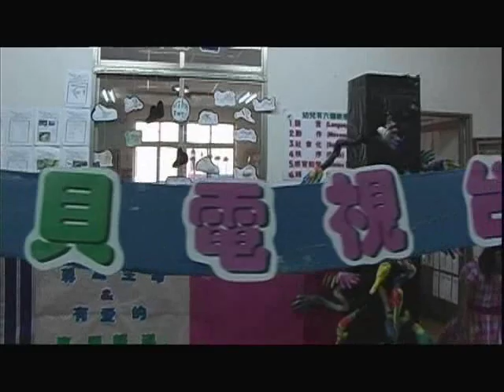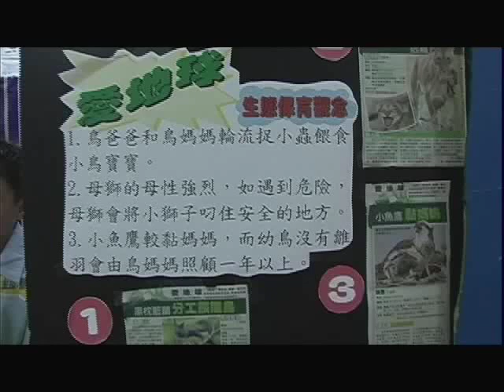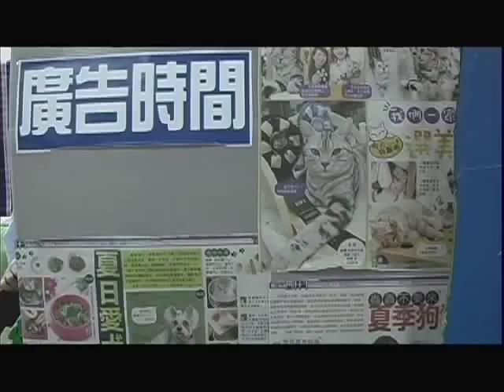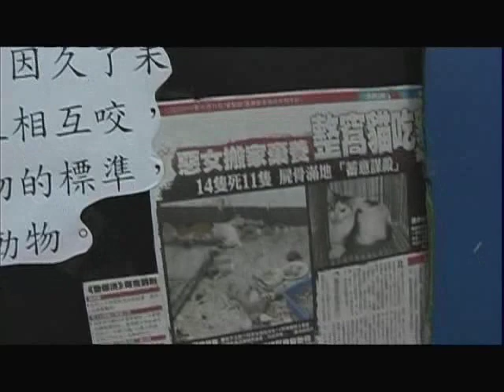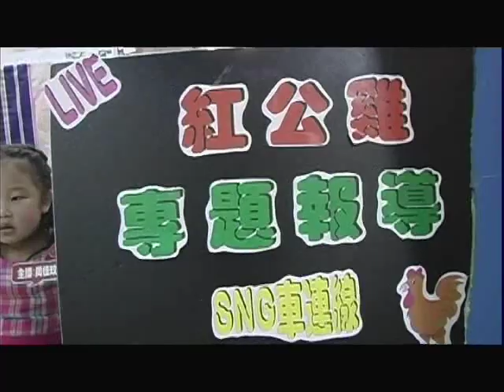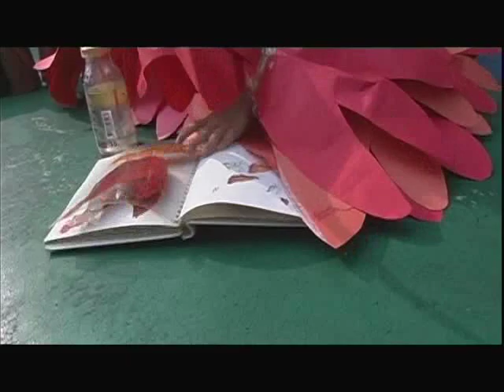水果冰淇淋-大寶貝電視台